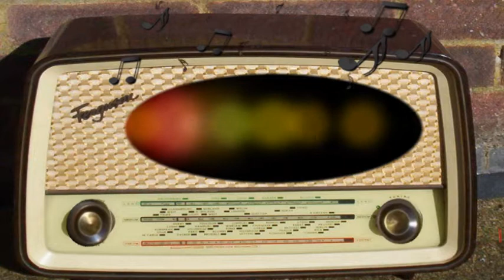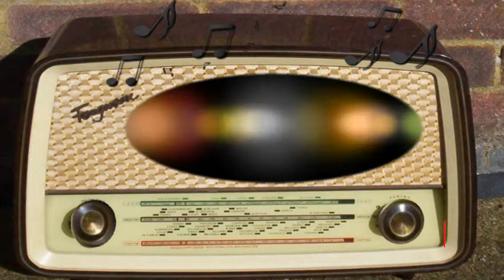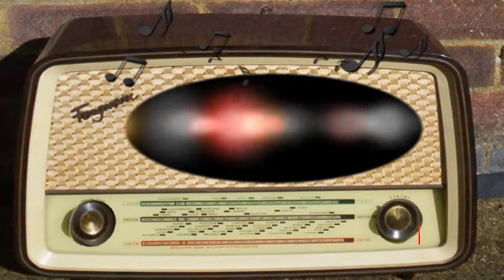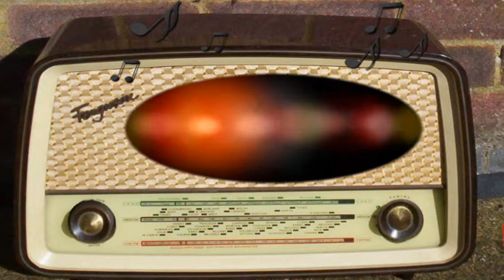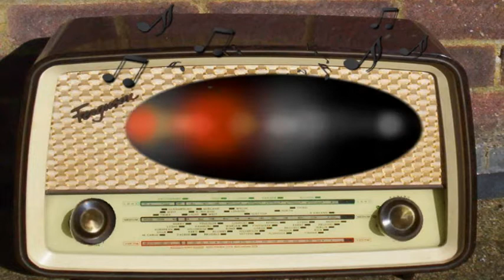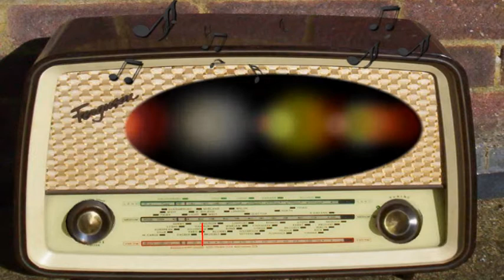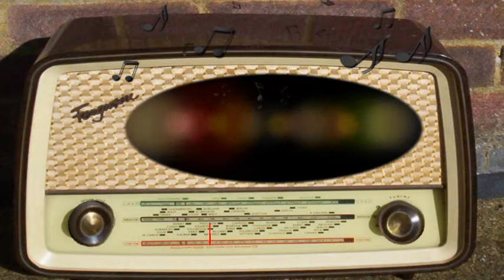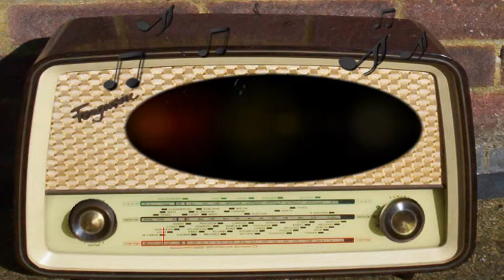NBC: Democratic National Convention Day 2 (December 20th, 1944)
NBC.
Democratic National Convention.
Day Two.
Chicago.
WMAQ.